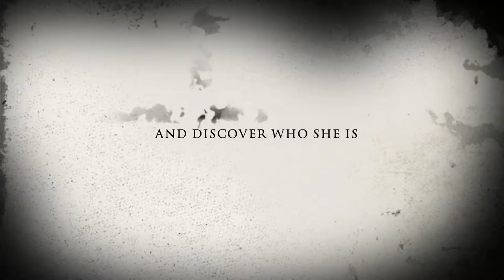Chasing Yesterday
This trailer is based on the book Chasing Yesterday, book 1, available in our library. I found the mystery and the suspense as a great theme for young adult readers. I am a 10 years old and love movie making. I am posting this movie trailer on my father's account. I hope you like it. Enjoy the show!